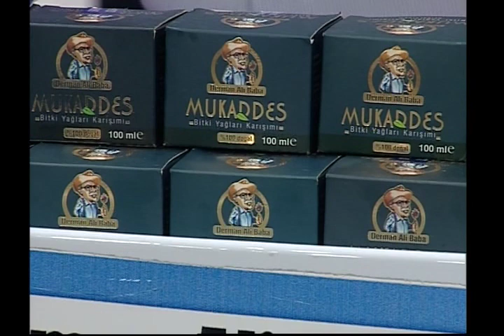Yusuf Harputlu ve ERDEM GENÇTÜRK (DOĞRU ADAM) Derman Ali Baba, Mukaddes krem tanıtımı.Vizyon Türk tv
BU TANITIMDA ERDEM GENÇTÜRK'ün, (DOĞRU ADAM) SÖYLEDİKLERİNE ÖZELLİKLE DİKKAT ETMENİZİ RİCA EDERİZ MANEVİYATI OLDUKÇA YÜKSEK BİR TANITIM OLMUŞ. (maneviyata önem verenler için)iyi seyirler.